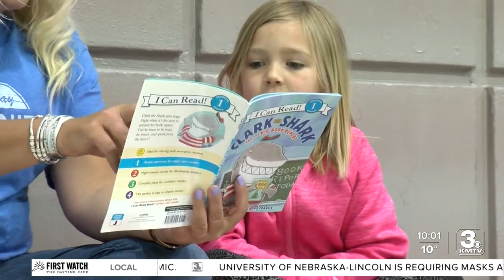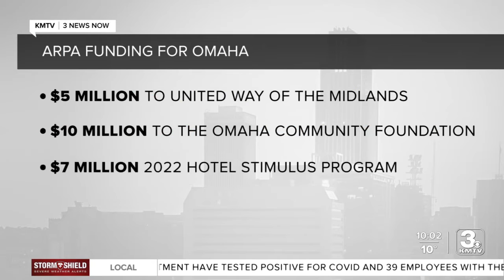First ARPA dollars in Omaha going to nonprofits, hotels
On Wednesday, Mayor Jean Stothert announced that $22 million from the American Rescue Plan Act will be distributed in the coming months, specifically to hotels and nonprofits.